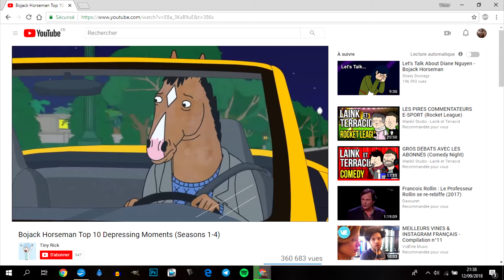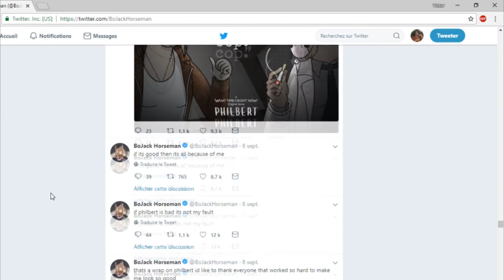Je Recommande - BoJack Horseman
Aujourd'hui je vous recommande de regarder BoJack Horseman! La série comique de Netflix qui ne se contente pas que d'être drôle et qui cache une réflexion sur le bonheur